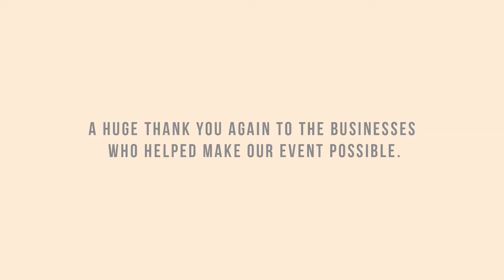World's Greatest Shave 2017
On the 16th of March, 2017, we opened our office to the community  for the World's Greatest Shave. A few of our team members and some brave locals shed their locks to support the Leukaemia Foundation and, with the generous donations of friends and family, we raised $3,391.30 for the organisation.

A huge thank you to all the businesses involved in the big day: The Sicilian Cafe Roaster, ManCave Barber Shop, Camden Furniture One, Farmgate to Plate & C91.3FM.